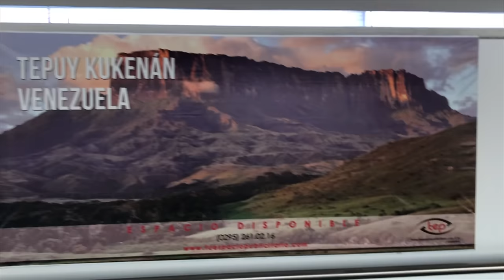Jak pokonało mnie Haiti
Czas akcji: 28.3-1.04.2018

Muzyka:
Tension Tunes 15 - (Magnus Melander)
Chasma - (Silver Maple)
The Unexpected Guests - (August Wilhelmsson)
3house - (Ooyy)
The Scent Of Earth After Rain - (Ebb & Flod)